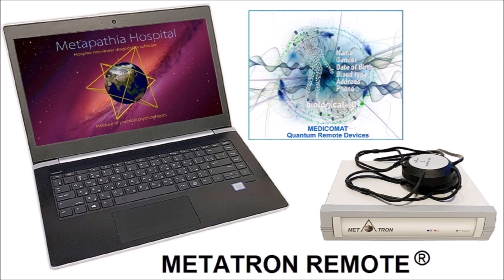Abdomen Pelvis Retroperitoneum Bioresonance Diagnostics and Treatment Metatron Hospital Remote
METATRON HOSPITAL REMOTE® Health Diagnostics Therapy System - Abdomen Pelvis Retroperitoneum Bioresonance Diagnostics and Treatment Metatron Hospital Remote at Any Distance.

∙ Just client's information is required for remote Abdomen Pelvis Retroperitoneum health scanning and therapy
∙ The first remote health system that does not require biological material
∙ The first and only Metatron Hospital patented system for remote mode

Welcome to the Quantum Universe, where there is no time and space, just a quantum field, and where only client's information is required for remote Abdomen Pelvis Retroperitoneum health test scanning and treatment using the latest quantum bioresonance and AI technologies.

The best Abdomen Pelvis Retroperitoneum health care without leaving your home
With Metatron Remote, you can receive the best healthcare without leaving the comfort of your home. The remote mode is suitable for addressing various health conditions, including those affecting the entire body, organs, cells, viruses, bacteria, allergies, and sensitivities to food and drugs.

Now everyone can try METATRON REMOTE® quantum bioresonance before buying their own device.
Just submit your personal details and you will receive a health report within hours.